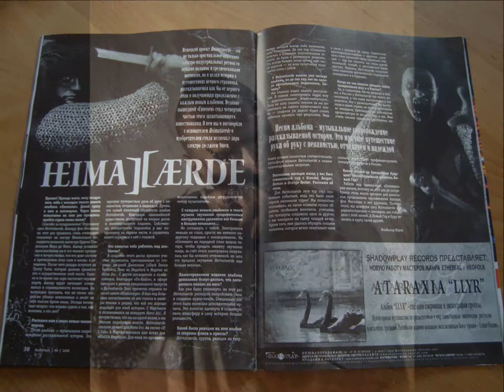Heimataerde-Dark Dance (Selfmade Video)